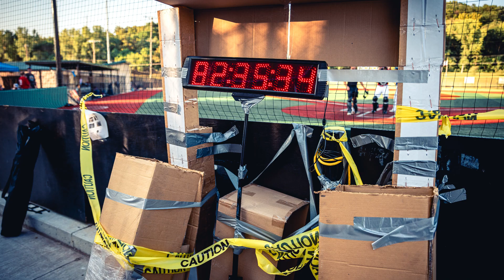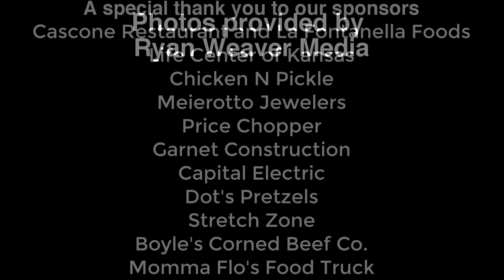EndlessGame 2024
The commitment of 60 players and dozens of volunteers allowed the EndlessGame Foundation to break the world record for longest marathon baseball game at 100 hours, 1 minute during Labor Day Weekend 2023. In the process, the EndlessGame raised more than $85,000 for charity.

During Labor Day Weekend 2024, the EndlessGame will feature a 72-hour event in an effort to raise $100,000 for seven charities.